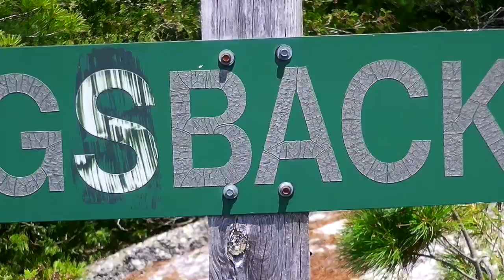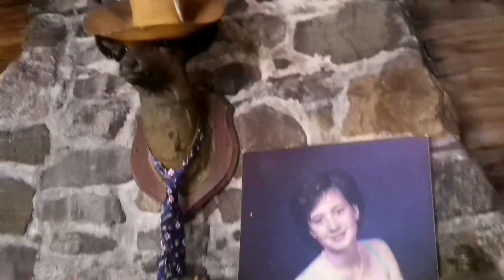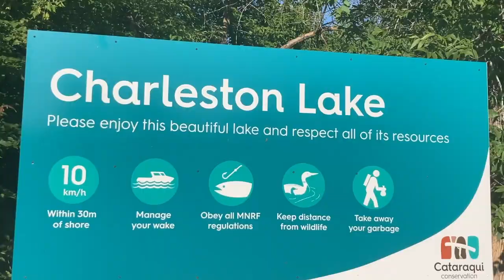Hogsback Island 2022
"It's great to be back at the lake isn't it, Lovey?" - Jay Cook